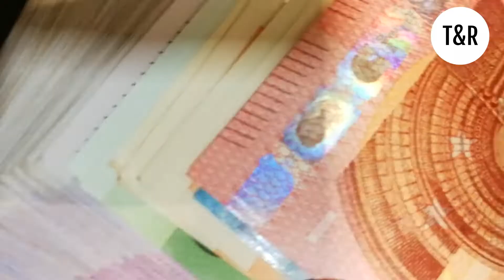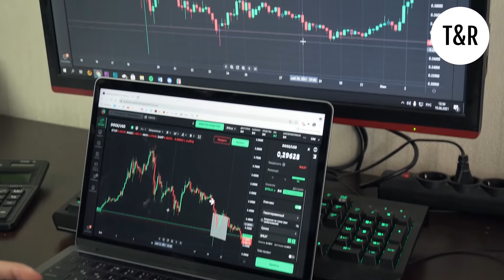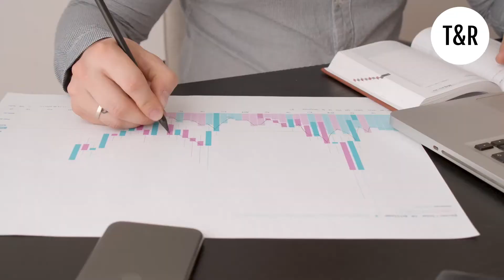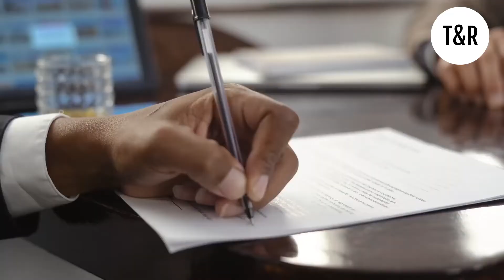10 Ways to Fund Your Next Your Real Estate Investment Deal - Funding Real Estate Deals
Want to know 10 ways to fund your next real estate deal? Then this video is perfect for you. Learn the methods that have created millionaire in real estate such as using credit cards, home equity line of credit, real estate joint venture and seven more. Number 9 is a great way to grow your real estate portfolio without having to out any money into the deal and have help many people to become millionaires. Watch the video in it's entirety to learn about all 10 ways to fund your next real estate deal.

00:00 Intro
01:09 Cash
03:00 Business Credit Cards
04:16 Private Money
07:23 HELOC
10:39 TFSA
11:30 Self Directed IRA
12:10 1031 Exchange (For USA)
14:15 Joint Venture Real Estate Investing
17:30 Inheritance
18:17 Outro

Josh TAVARES & Tharmila RAJASINGAM
Real Estate Investor • Realtors® & Global Team Leader at eXp Realty

Books For Real Estate Investors:
✔ Real Estate Joint Ventures: The Canadian Investor's Guide to Raising Money and Getting Deals Done
✔ Secrets of the Canadian Real Estate Cycle: An Investor's Guide
✔ Secrets of the Millionaire Mind: Mastering the Inner Game of Wealth
✔ Rich Dad Poor Dad: What the Rich Teach Their Kids About Money That the Poor and Middle Class Do Not!

▶ RESOURCES For Landlord & Tenant Info 📚

Josh Tavares and Tharmila Rajasingam are client centric Greater Toronto Area Real Estate Agents with eXp Realty who help people sell their home for more money in less time, buy the perfect dream house, invest in real estate and much more.